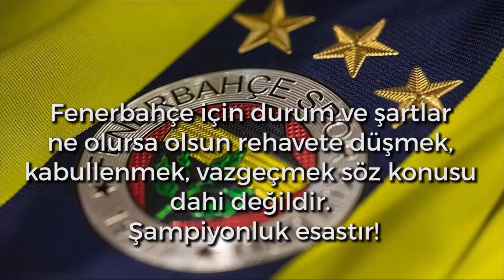ERSUN YANAL'IN 5 YANLIŞI | FENERBAHÇE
Fenerbahçe Konyaspor ile berabere kaldı. Maçın 1 saatlik bölümünü 10 kişi kalan Konyaspor'a karşı yanlış oyuncu değişikleri yine kötü sonuç verdi. Ersun Yanal Fenerbahçe'ye  geldiğinden beri yaptığı 5 yanlış bize puan kayıpları olarak geri döndü.

Diğer videoları da izliycem banane diyosanız, ahanda linkler aşağıda;